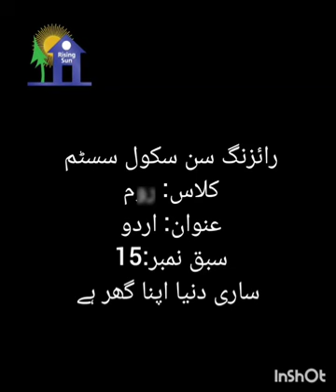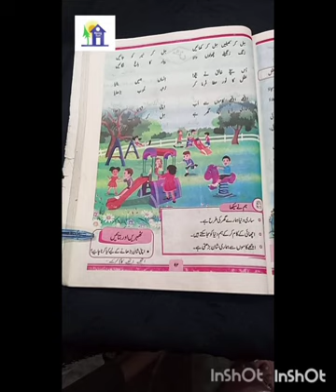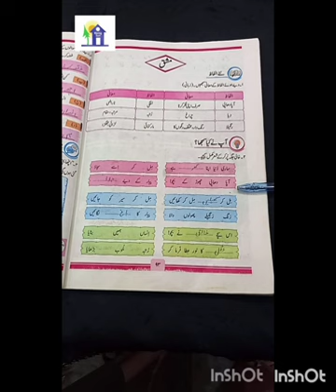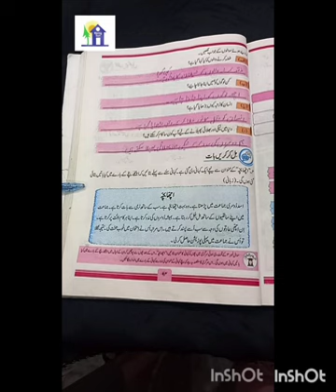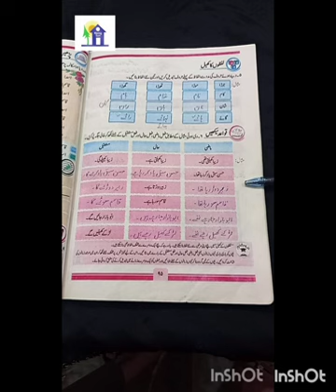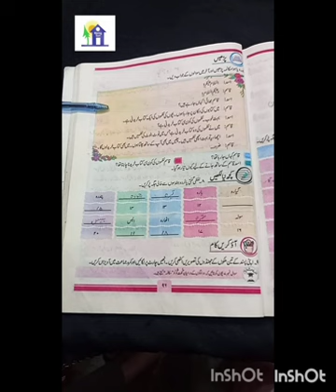Class 2 Urdu Unit # 15, 2024 "عنوان: "ساری دنیا اپنا گھر ہے